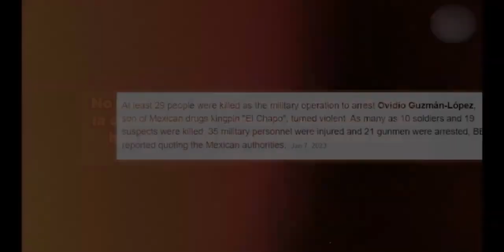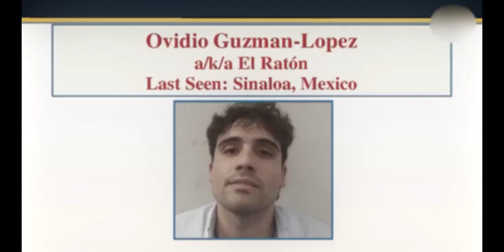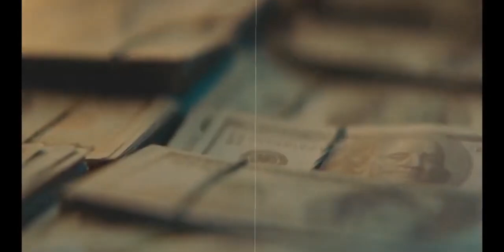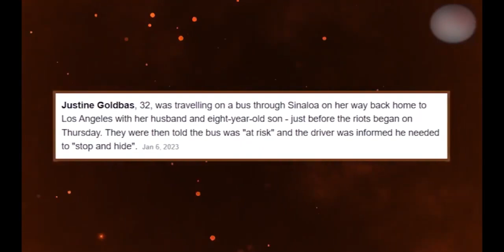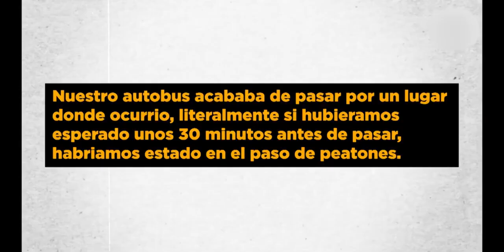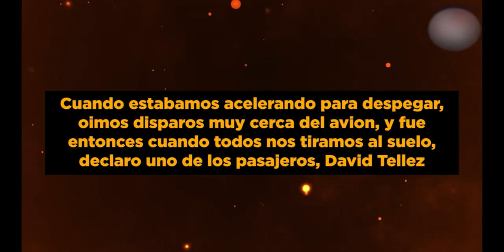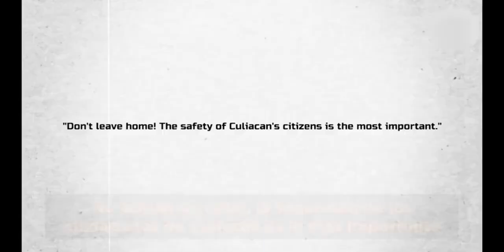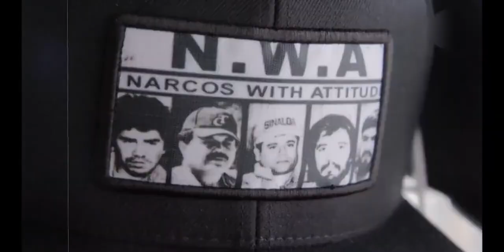¡Lo Que Acaba De Hacer El Hijo De El Chapo Es Una COMPLETA LOCURA!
No menos de 29 personas murieron durante el operativo que condujo a la detención del hijo de uno de los narcotraficantes más notorios, El Chapo. El hombre de 32 años, quien supuestamente es el líder reciente del cártel, fue arrestado el 5 de enero en Culiacán y deportado a la Ciudad de México ese mismo día. 10 soldados y 19 sospechosos perdieron la vida durante la operación. Los enfurecidos miembros del cártel atacaron los aviones en un aeropuerto local, incendiaron varios vehículos y bloquearon las carreteras.

¿Quién era esta persona por la que toda la ciudad estaba patas arriba?

¡Hoy veremos todas esas razones inimaginables que explicarán por qué el hijo de El Chapo es más peligroso que El Chapo!